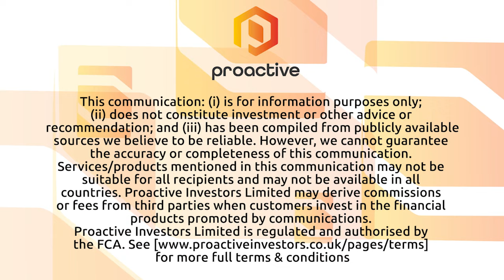Lavras Gold using drone technology to unlock potential targets on Lavras do Sul Project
Lavras Gold CEO Michael Durose joined Steve Darling from Proactive to share news the company is turning to technology to continue their exploration of the Lavras do Sul Project in southern Brazil.
Durose telling Proactive they are looking at 3,357-line kilometres to be flown, covering 40% of the property. This area will see air exploration for the first time.